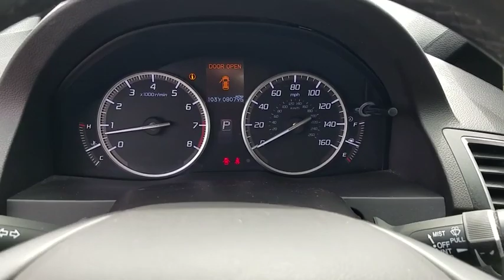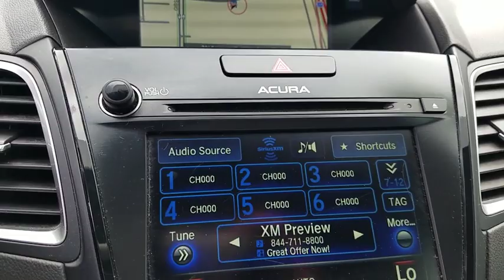2017 ACURA RDX Henderson, Las Vegas, Laughlin, St George, Flagstaff, NV H192153A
LUNAR SILVER METALLIC [LISTING TYPE] 2017 ACURA RDX available in Henderson, Arizona at Findlay Honda Henderson. Servicing the Las Vegas, Laughlin, St George, Flagstaff, NV area.
2017 ACURA RDX TECHNOLOGY AWD - Stock#: H192153A - VIN#: 5J8TB4H53HL001119

CARFAX 1-Owner, Excellent Condition. PRICE DROP FROM $22,984, PRICED TO MOVE $800 below Kelley Blue Book!, FUEL EFFICIENT 27 MPG Hwy/19 MPG City! NAV, Sunroof, Heated Leather Seats, Alloy Wheels, Power Liftgate, All Wheel Drive READ MORE!br /br /KEY FEATURES INCLUDEbr /Leather Seats, Navigation, Sunroof, All Wheel Drive, Power Liftgate Rear Spoiler, MP3 Player, Keyless Entry, Remote Trunk Release, Privacy Glass. Acura w/Technology Pkg with Lunar Silver Metallic exterior and Graystone interior features a V6 Cylinder Engine with 279 HP at 6200 RPM*. Serviced here, Non-Smoker vehicle. br /br /EXPERTS RAVEbr /Its steering feels light but precise, and overall handling is composed and secure when driving through turns. On the open highway, the RDX boasts low levels of road and wind noise, with an impressively comfortable ride. -Edmunds.com. Great Gas Mileage: 27 MPG Hwy. br /br /A GREAT TIME TO BUYbr /Reduced from $22,984. This RDX is priced $800 below Kelley Blue Book. br /br /SHOP WITH CONFIDENCEbr /CARFAX 1-Owner br /br /Pricing analysis performed on 7/18/2019. Horsepower calculations based on trim engine configuration. Fuel economy calculations based on original manufacturer data for trim engine configuration. Please confirm the accuracy of the included equipment by calling us prior to purchase. br /
Blind Spot Information w/Rear Cross Traffic,Front/Front-Side/Curtain Airbags,HomeLink Universal Transceiver,Multi-View Rear Camera w/Dynamic Guidelines,Active Sound Control,Acura Navigation System w/3D View,Acura Studio Premium 10-Speaker Audio,Auto-Dimming Rearview Mirror,Bluetooth HandsFreeLink,Bluetooth Streaming Audio Capability,Cruise Control,GPS-Linked Climate Control,MP3 & Auxiliary Input Jack,Pandora/Aha Compatibility,Perforated Leather-Trimmed Sport Seats,Power Heated Front Seats,Power Windows,Satellite & HD Radio Capability,Sequential Sportshift Paddle Shifters,Siri Eyes Free,Steering Wheel-Mounted Cruise Control,Tilt & Telescoping Steering Column,USB Audio Interface w/iPod Integration,Voice Recognition,Auto-On/Off Headlights w/Wiper Integration,Keyless Access System w/Smart Entry,LED Daytime Running Lights,Power Heated Exterior Mirrors w/Tilt-Down,Power Moonroof w/Tilt Feature,Remote-Linked Power Tailgate,4-Wheel Disc Anti-Lock Braking System,Grade Logic Control,Hill Start Assist,Tire Pressure Monitoring System,Vehicle Stability Assist & Traction Control